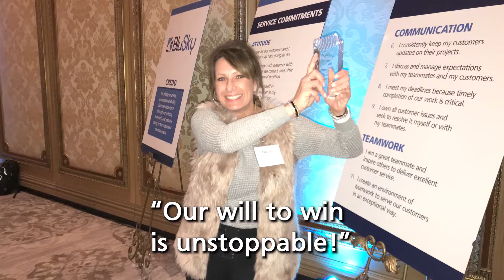BluSky 2020 Sales Retreat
Scenes from BluSky's recent sales retreat. Our quest for excellence drives our ongoing investment in our people.